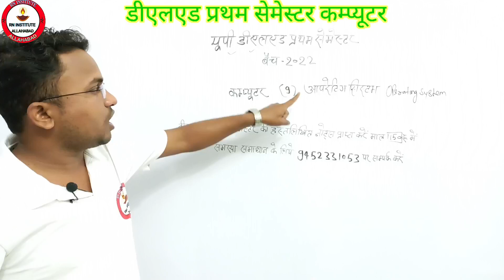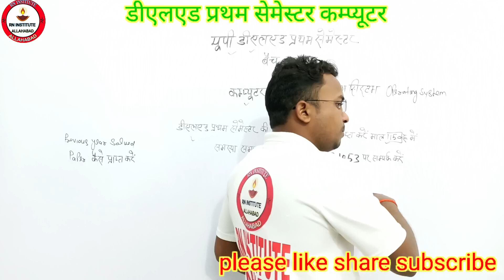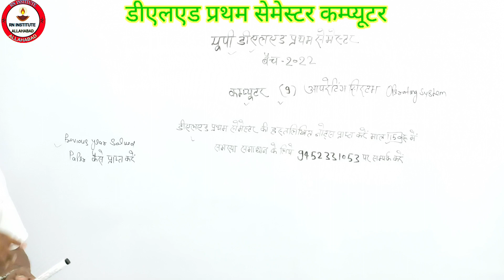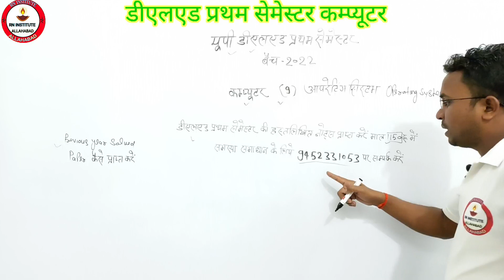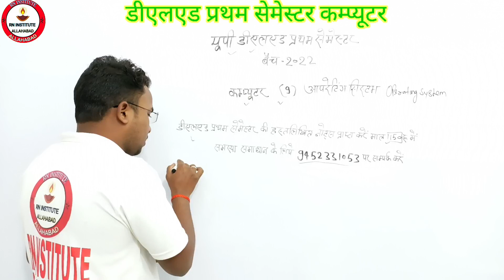डीएलएड प्रथम सेमेस्टर कम्प्यूटर♦deled 1st semester computer♦Operating system का बेसिक कांसेप्ट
डीएलएड प्रथम सेमेस्टर के सम्पूर्ण हस्तलिखित नोट्स प्राप्त करें

up btc first semester ki tayari kase kre
deled first semester ki tayari kase kre